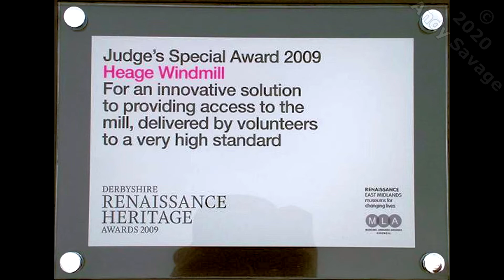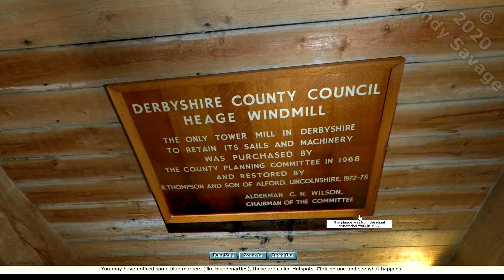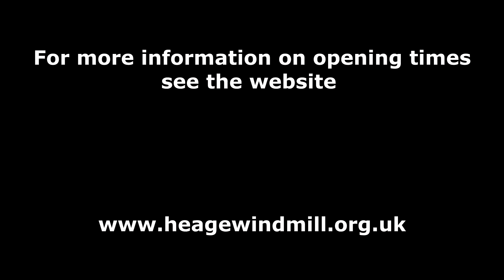Demo of Heage Windmill VR Tour I created for them.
Back in 2007 Heage Windmill society came to me and asked if I could create a 360 degree view in the cap of the mill so people could see it safely as its too dangerous to allow public, my interactive viewer was a real hit and it was shortlisted for an award.

In 2009 I had started taking better 360 photographs and making virtual tours so I offered my services for free again, but this time to create a full tour of the mill, this was a major project consisting of 30 full 360 x 180 degree (spherical VR) photographs all linked together by hotspots and took many weeks to create.

This allows disabled people or anyone that is not able to climb the mill stairs the opportunity to take a really good look around the windmill. I designed the virtual tour for them so that when you hover the mouse over areas of interest then it tells you what the various parts of the workings are used for complete with name and terms used in Milling.

This new tour won a Special Award in the Renaissance East Midlands Derbyshire Heritage Awards 2009 "For an innovative solution to providing access to the mill, delivered by volunteers, to a very high standard."

My tour forms a major part of peoples visit to this local heritage site, hundreds of people use it every weekend as well as visiting School children during the week to learn how a windmill works.
My virtual tour even gets mentioned on Tripadvisor reviews.

I'm proud to have created this for them and even though I made this 11 years ago, its still working perfectly.

For the technical amongst you :
My tour is Flash based and runs on IE in "Kiosk mode", thats a special full screen mode you can use for public browser interaction.

I really need to recreate my tour using HTML5 but because the pc is not connected to the internet its safe to still run it with Flash for now.

The tour is made from 186 cube faces and each point Ive captured with 7 photographs taken with a Nikon D80 DSLR on a lens on a nodal point adaptor fitted with a 10.5 lens. 210 photographs total.

I hope you found this of interest.
Thanks
Andy